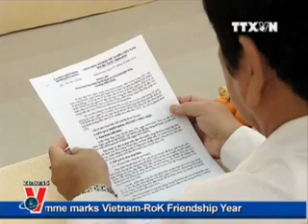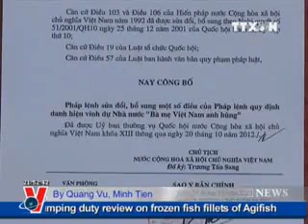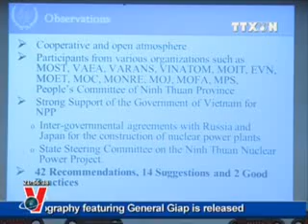VNA, News in English online, December 15 2012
BTTA15